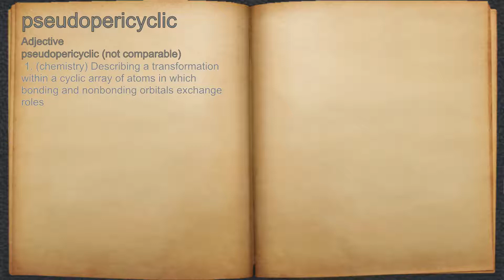What does pseudopericyclic mean?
A spoken definition of pseudopericyclic.

Intro Sound:
Typewriter - Tamskp